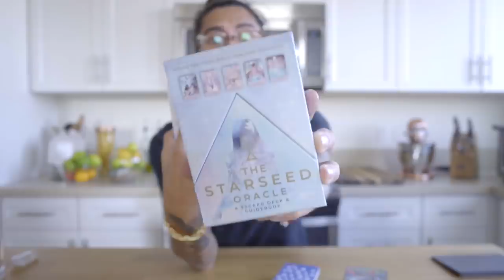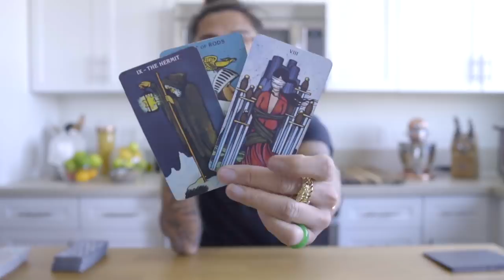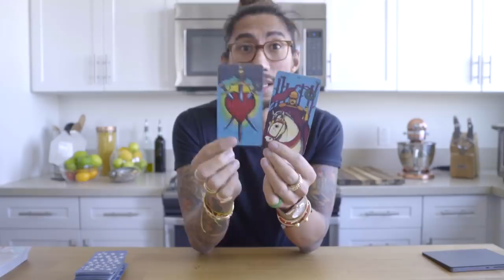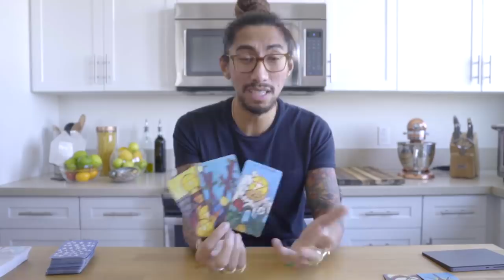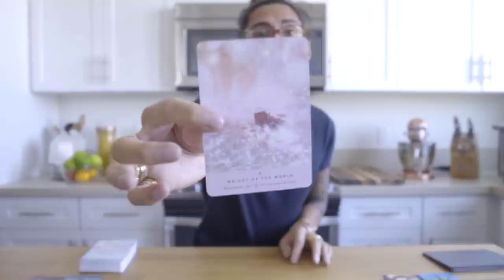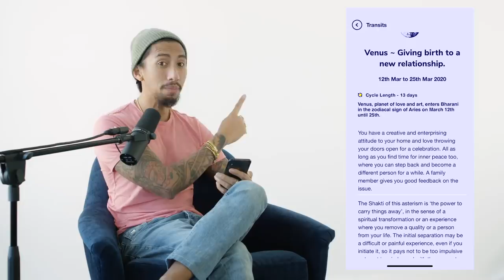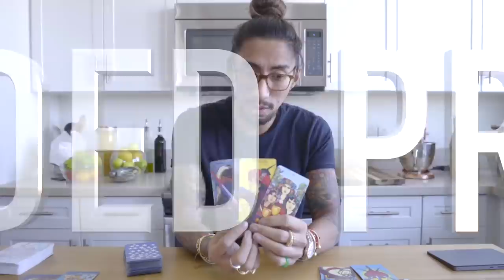AQUARIUS - "I NEED SOME TIME OUT" APRIL - MAY MID MONTH TAROT READING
Connolly Tarot :
The Starseed Oracle :